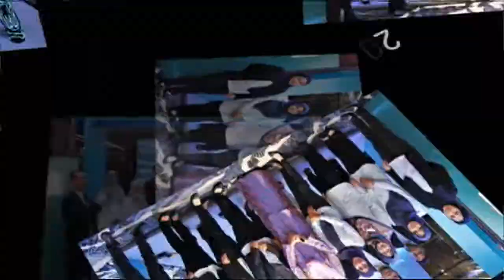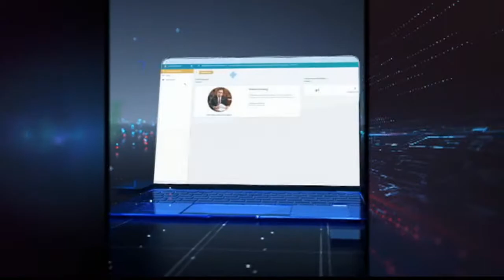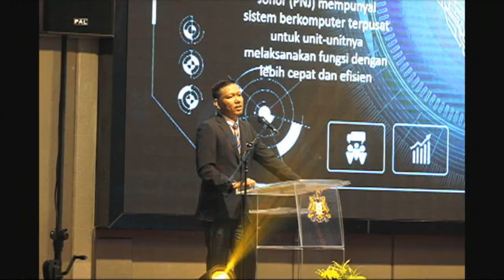Hari Perbendaharaan Negeri Johor